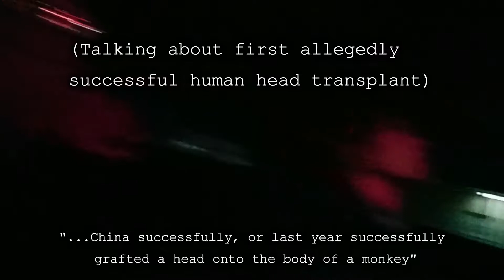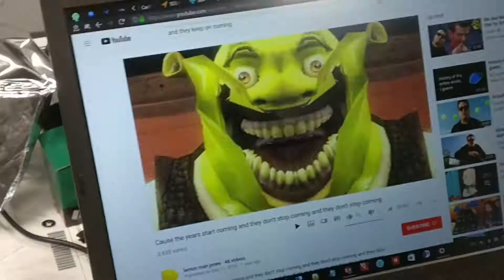JR VL55 The Years Start Coming